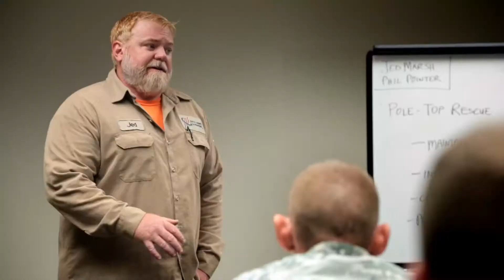DENVER VIDEO CONTENT Marketing | A Power Company Overview